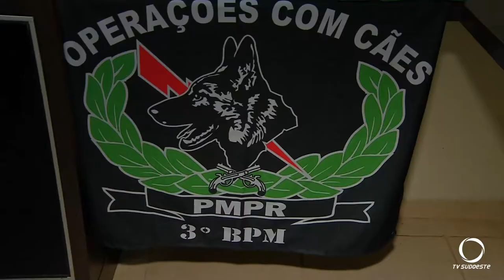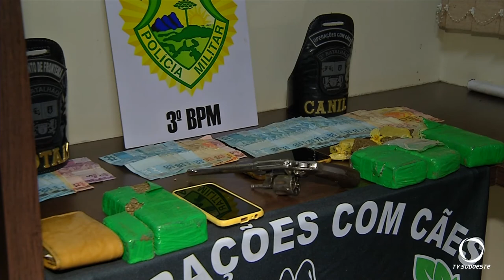ROTAM apreende drogas em Clevelândia